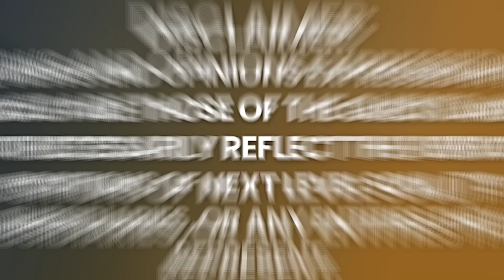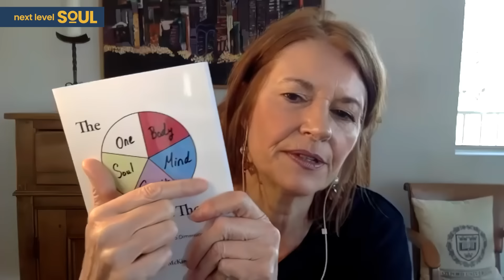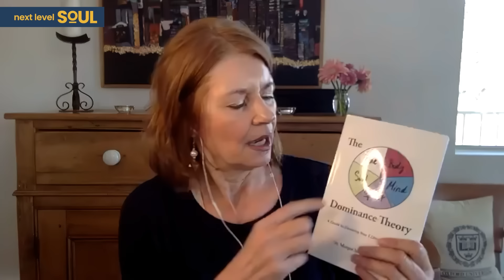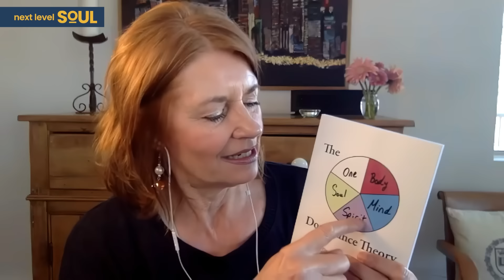Oxford Doctor DIES; See Deceased Mother & Comes Back with PROFOUND Knowledge | Margot McKinnon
Margot McKinnon began her career as a high school English teacher. Her most treasured memories are of helping struggling students. Her unconventional teaching methods lifted students to levels they could not imagine were possible.  When her book The Exquisiteness of Being Human took off, she became a sought after inspirational speaker. She ran workshops and offered private sessions in the evening and on weekends to meet the demands. Soon after, the side hustle was destined to be the main hustle.  Margot developed a Bold Vision. She decided to share her teaching methods with the world.

Margot's first step in her Bold Vision was to complete a longtime ambition of earning a doctorate from the University of Oxford.  Her thesis explored how to integrate the concept of spirituality into public education.  Upon graduation and moving back to Canada, Margot wrote her second book: The Dominance Theory: A guide to elevating your 5 dimensions of self.  We are all on a spectrum as to how developed or how healthy we are in each of our 5 dimensions.  With The Dominance Theory, Margot helps people recognize which of the 5 dimensions dominate their personality and which ones have atrophied and become dormant. Her theory conceptualizes the 5 dimensions in this way:

Body: Physical/Material
Mind: Logical/Systematic
Spirit: Unconditional Love/Eternal Self
Soul: Meaning/Purpose
Oneness: Connection/Belonging

Margot's book is an awakening process. As an educator, Margot argues that the school 'system' is too Mind Dominant and must do more to address the Spirit, Soul, and Oneness of children. Complete with self-inventories and conversation guides, The Dominance Theory is an inspiring and practical guidebook for activating the mysterious potential you know is there but you have not tapped into yet.

Please enjoy my conversation with Margot McKinnon.

Timecodes:
0:00    - Episode Teaser
0:33    - Life prior to having a NDE
5:16    - Where do kids get the tools to explore their spiritual experiences?
16:13   - Seeing spirits
18:37   - Margo’s first near death experience.
22:20   - 2nd NDE story
27:52   - Five dimensions of self.
33:01   - How to find the exquisiteness of your life?
35:54   - How do we balance the five dominant personality profiles?
47:33   - What happens when we are stressed?
50:13   - How to connect to spirit while being embodied dominant?
59:48   - Why art is a spiritual process, not an intellectual process.
1:06:33 - Advice to people looking for their path
1:08:53 - Living a fulfilled life
1:09:38 - Definition of God
1:09:55 - Ultimate purpose of life
1:11:02 - Margot's work
1:11:46 - Final Message